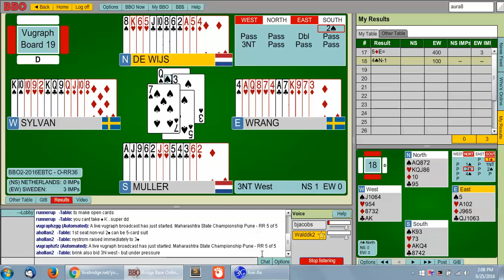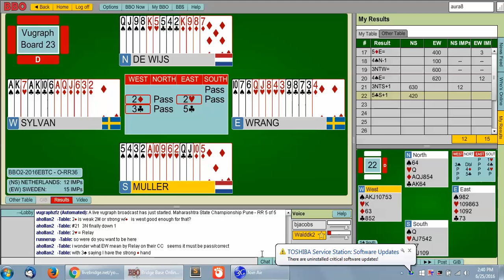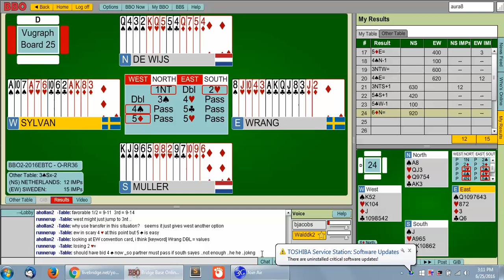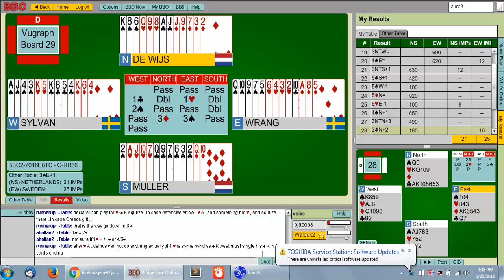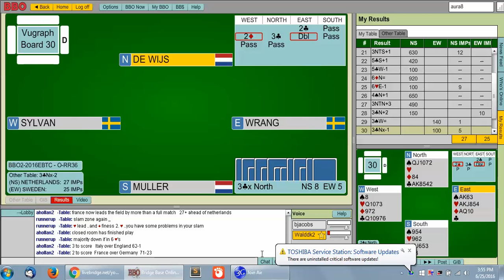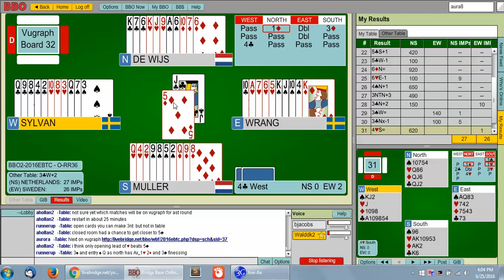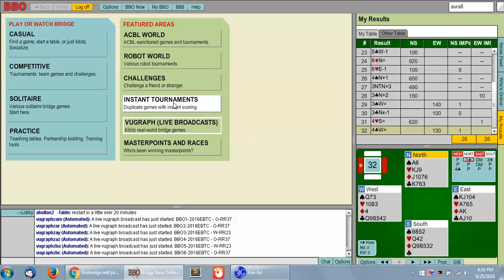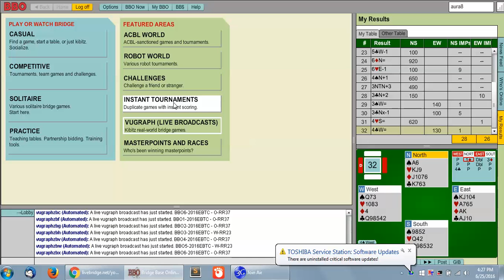53rd European Team Championships RR36 Netherlands vs Sweden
53rd European Team Championships RR36 Netherlands vs Sweden